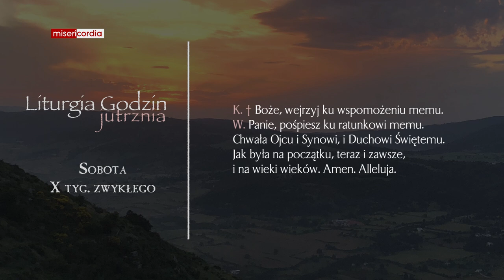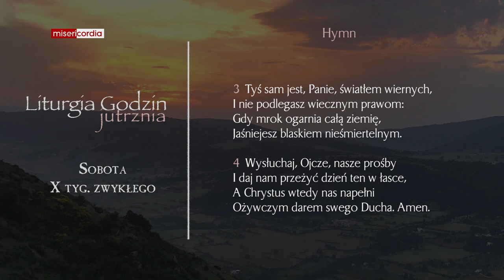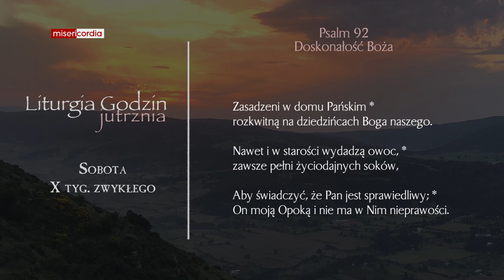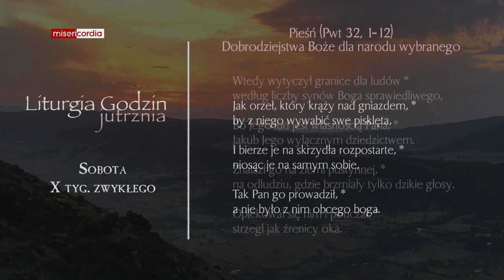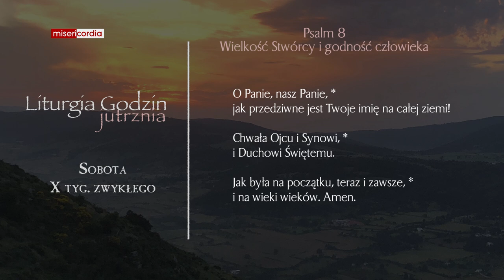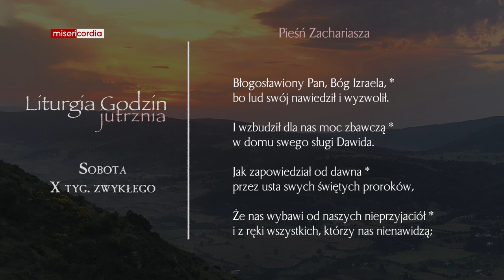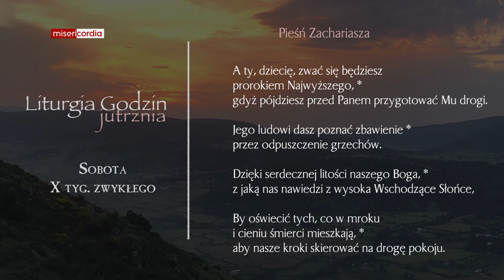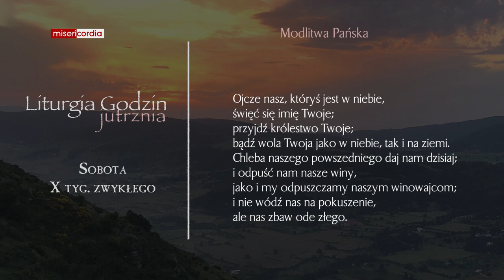Liturgia Godzin | Jutrznia | Sobota, X tyg. zwykłego